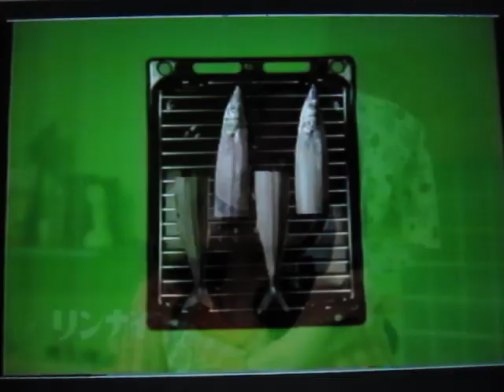【1996年】TVCM集